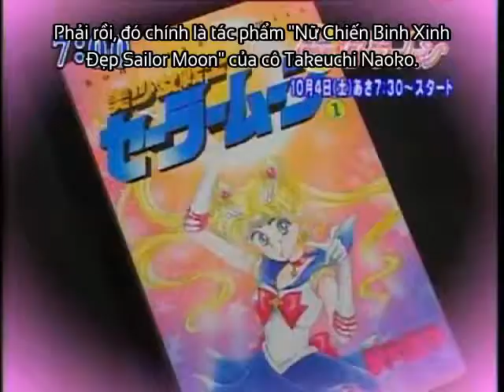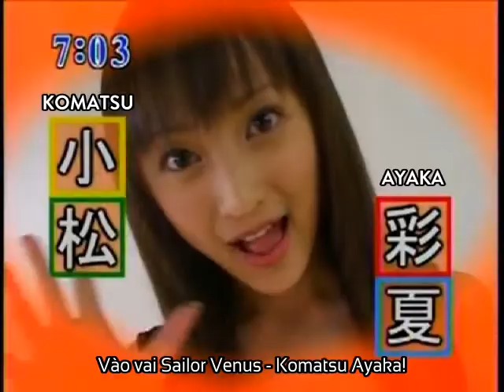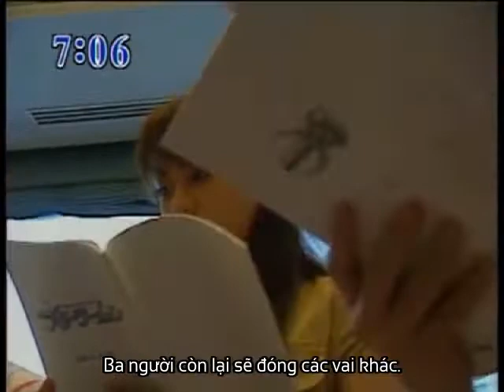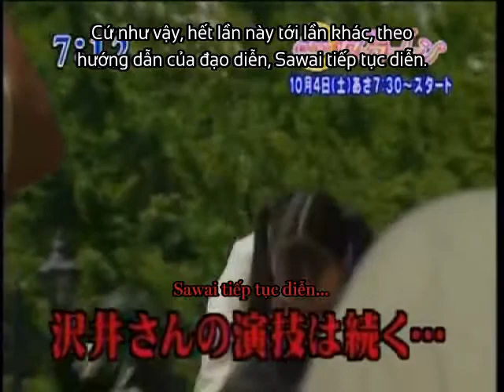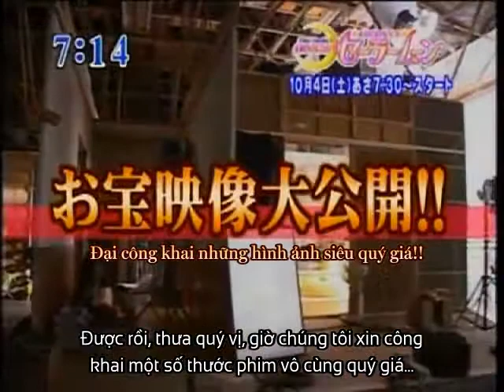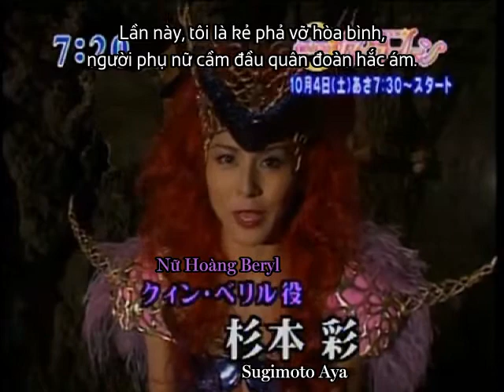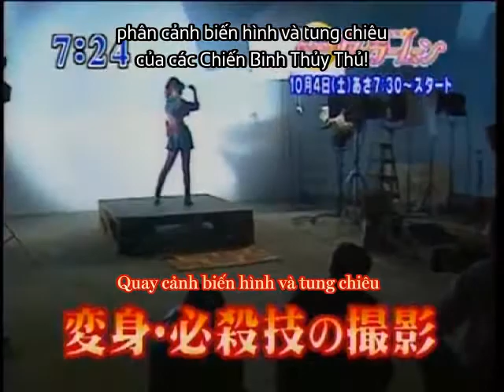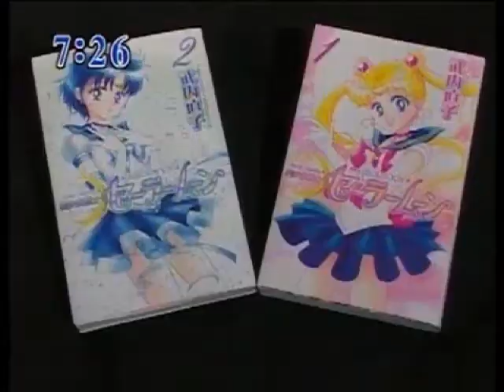[Vietsub] The Making of Pretty Guardian Sailor Moon - Hậu trường Sailor Moon live action